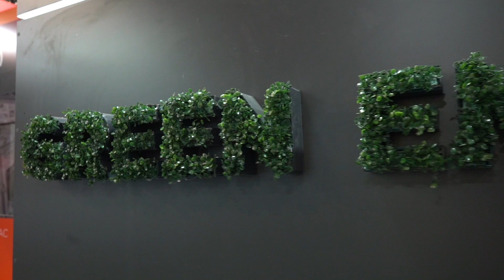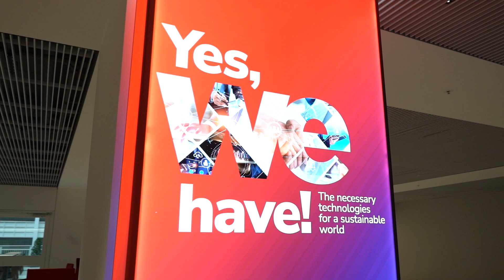"Türk İklimlendirme Sektörünün ve İhracatının büyümesine İSİB'in Katkısı Çok Büyük!"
İklimlendirme sektörünün önemli fuar organizasyonlarından biri olan ISH Frankfurt 2023 Fuarı 13- 17 Mart 2023 tarihlerinde gerçekleşti.

İklimlendirme Sanayi İhracatçıları Birliği (İSİB) fuarda etkin şekilde yer aldı.

Fuara katılan İklimlendirme Sanayi İhracatçıları Birliği (İSİB) çatısı altındaki firmalar fuar organizasyonunu ve İSİB’in katkılarını değerlendirdiler.